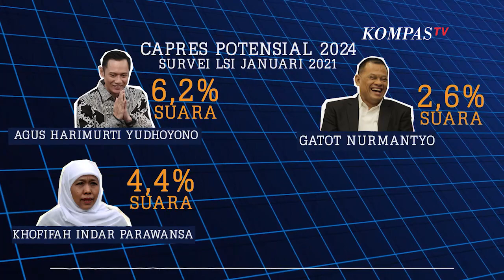Obral Pejabat Gubernur Sementara 2022-2024 - Opini Budiman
Menteri Sekretaris Negara Pratikno angkat bicara. Orang dekat Presiden Joko Widodo itu menegaskan sikap istana untuk menolak revisi UU Pemilu dan revisi UU Pilkada. Sikap itu jelas dan tegas.

Partai koalisi pun mengamini. Komisi II DPR sepakat tidak melanjutkan pembahasan revisi UU Pemilu dan UU Pilkada. Hanya Partai Demokrat dan PKS yang masih ingin memperjuangkan revisi kedua UU itu.

Dengan tidak adanya revisi, Pilkada Serentak akan digelar bulan November 2024, itu ditetapkan dalam UU sejak tahun 2016.

Setelah Pilpres dan Pileg digelar pada April 2024, Pilkada baru akan menyusul.

Artinya, Pilkada November 2024 akan berada di bawah pemerintahan baru, karena masa jabatan Presiden Jokowi akan berakhir 20 Oktober 2024.

Dengan tiadanya pilkada, maka tak ada sirkulasi kekuasaan secara demokratis di daerah.

Pada tahun 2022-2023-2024, lebih dari separuh provinsi, tepatnya 24 dari 34 provinsi, akan dijabat penjabat Gubernur.

Begitu juga dengan Bupati dan Wali Kota, akan dijabat penjabat Bupati dan penjabat Wali Kota. Totalnya, 224 Kabupaten dan Kota akan dijabat penjabat Wali Kota.

Kementerian Dalam Negeri perlu segera memikirkan penjabat Gubernur yang akan memimpin wilayah di tahun politik. Jumlahnya 24 orang pejabat setingkat Dirjen.

Dengan ditolaknya usulan normalisasi Pilkada seluruh pulau Jawa, selain Yogyakarta, akan dipimpin penjabat Gubernur, mulai 2022 dan 2023.

Pada 5 September 2023, Ridwan Kamil dan Ganjar Pranowo akan habis masa jabatannya.

Ganjar sudah dua periode sehingga dia tak bisa maju lagi, sedang Ridwan Kamil masih satu periode.

Sedangkan Gubernur Jawa Timur Khofifah Indar Parawansara, akan berakhir masa jabatannya pada 13 Februari 2024.